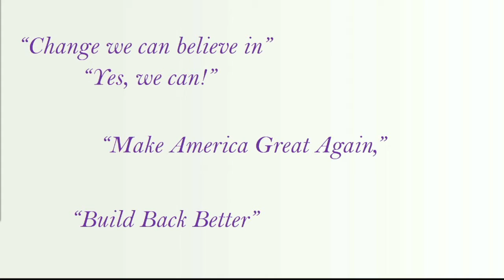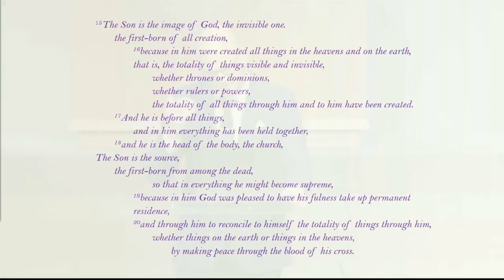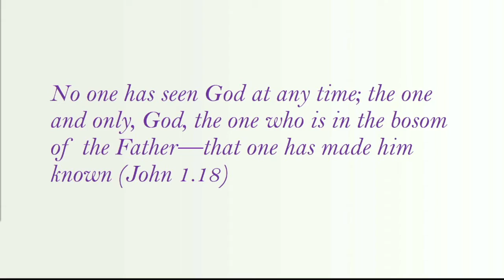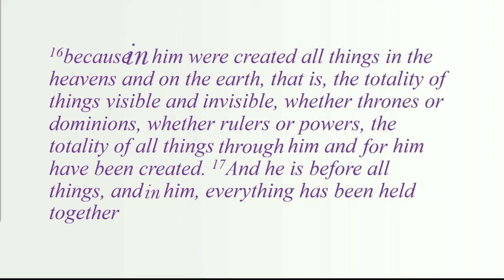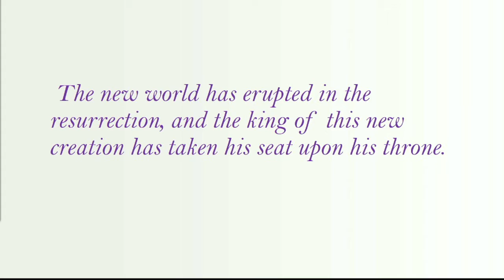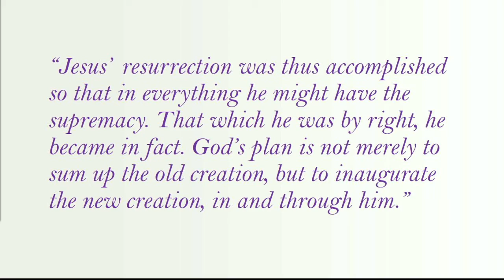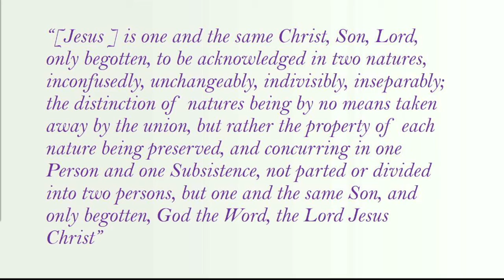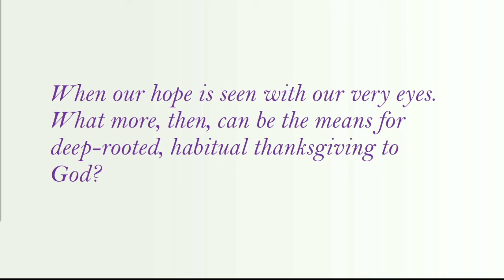Where is Hope When all Seems Hopeless?- Colossians 1.15-20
Colossians sermon series